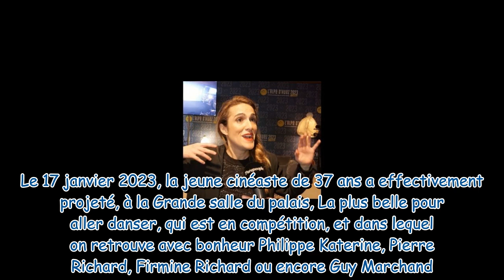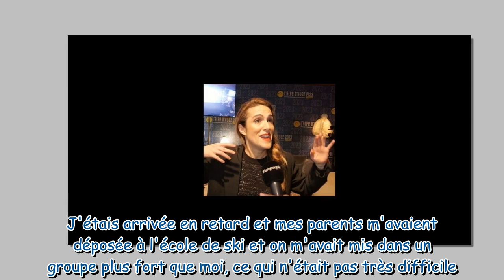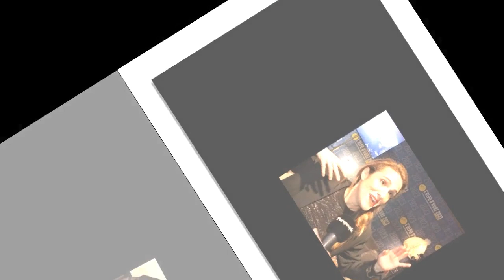"Je me suis dit que j'allais mourir" : Victoria Bedos, son expérience traumatisante sur une piste no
"Je me suis dit que j'allais mourir" : Victoria Bedos, son expérience traumatisante sur une piste noire